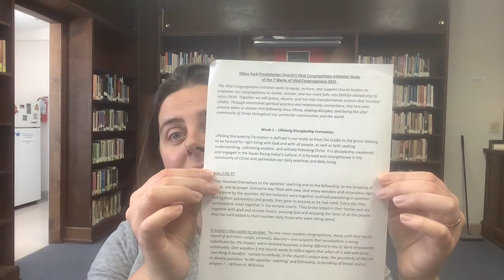Lenten Bible study - Mark 1 of a Vital Congregation Lifelong Discipleship Formation